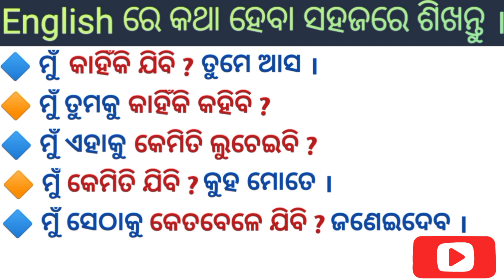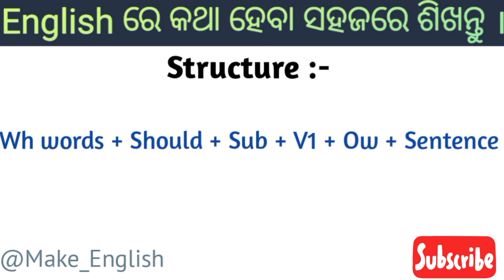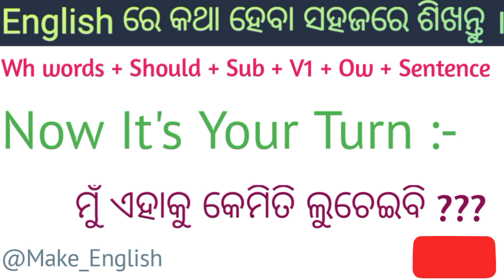Advance English Structure In Odia/Spoken English Classes Odia/Odia To English Sentences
So in this video we will discuss Advance English Structure With Odia Meaning.